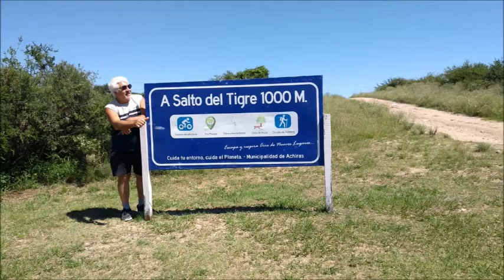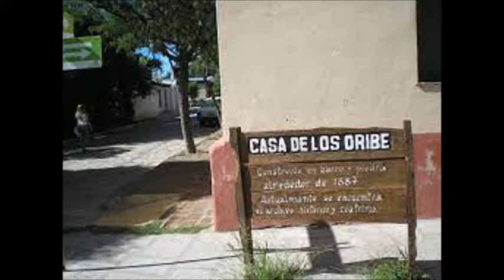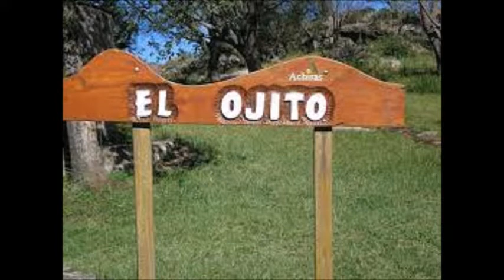UN PASEO POR ACHIRAS SERGIO DARIO "EL TIGRE ROMANTICO"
HOLA! AQUI LES TRAIGO UN VIDEO SOBRE UN PASEO POR LA LOCALIDAD DE ACHIRAS, LA LINDA DEL SUR CORDOBES, NOS SORPRENDIO SU BELLEZA DE CAMINO A LA PROVINCIA DE SAN LUIS Y DECIDIMOS QUEDARNOS Y EXPLORAR UN POQUITO LA MISMA, EL TIEMPO NO FUE SUFICIENTE PARA VISITAR TODOS LOS SITIOS QUE LA LOCALIDAD TIENE PARA MOSTRAR PERO QUEDAMOS EN VOLVER Y ALLI COMPLETAREMOS ESTE VIDEO. AGRADECIDO POR TODOS LOS QUE SE VAN SUMANDO A ESTE PROYECTO (HOY SUMAMOS LA VOZ DE NUESTRA LOCUTORA) Y SEGURAMENTE TENDRE MUCHOS ERRORES EN LA EDICION QUE TRATARE DE IR MEJORANDO PARA COMPARTIR CON UDS. GRACIAS Y COMO SIEMPRE DIGO. "NOS ENCONTRAMOS EN LA PROXIMA CANCION" ​SERGIO DARIO
PARA COLABORAR CON ESTE CANAL